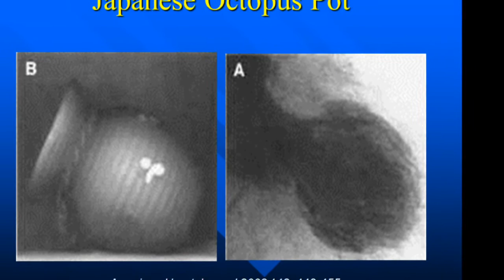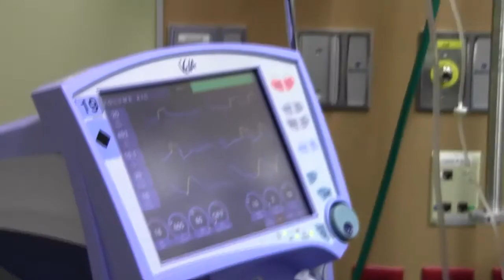The Science Behind a Broken Heart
A "broken heart" may actually be a true medical condition.

Dr. Amir Lotfi, a cardiologist in the Heart & Vascular Program at Baystate Medical Center, has treated patients for the temporary condition and says it's typically brought on by very stressful and often unexpected situations, such as the death of a loved one, fear, and, yes, even a break-up whether on Valentine's Day or anytime.